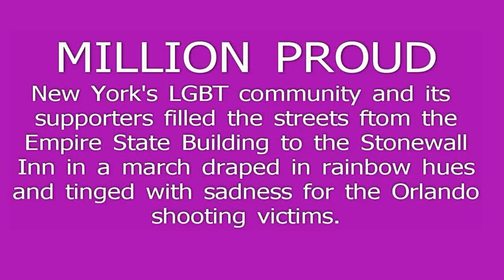LGBT PRIDE - HONORING ORLANDO VICTIMS- NEW YORK- 2016